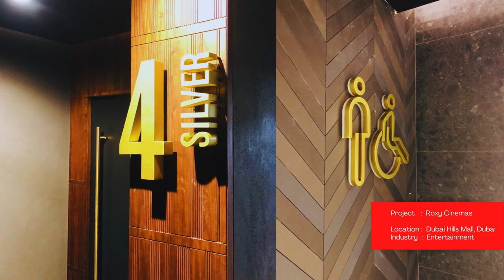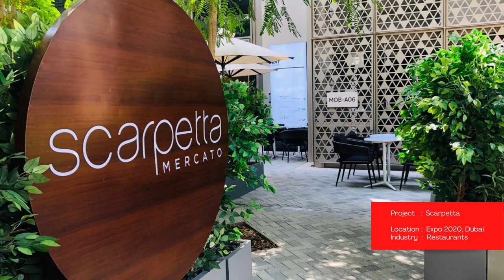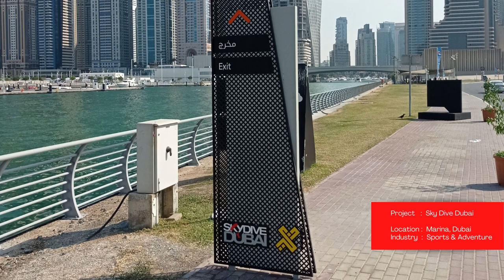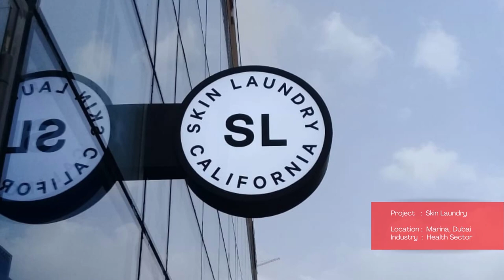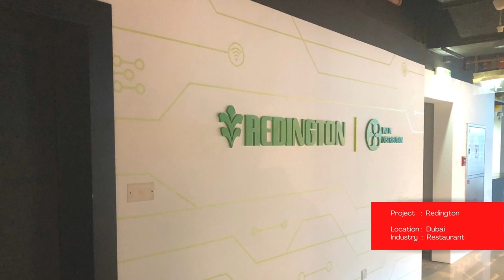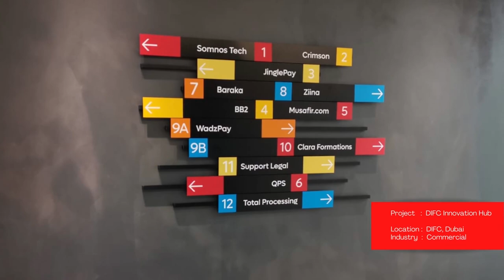Signage works in Dubai, UAE by Amzan Neon LLC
Recently completed signage works